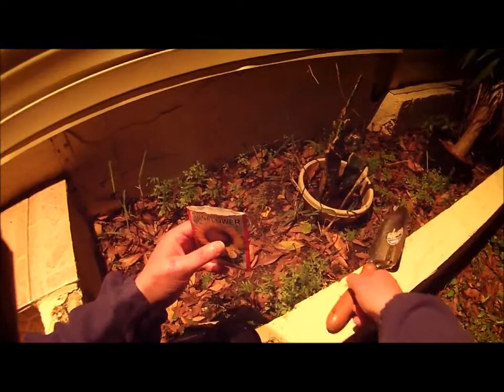Solar Bear: R is for Revolutionary gardening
Revolutionary gardening.
Plant a plant or seeds somewhere in your town, where you think your town needs it.

Filmed on Jan 25, 2014